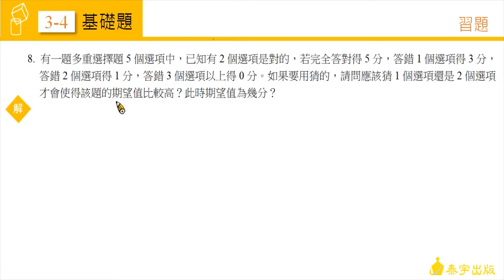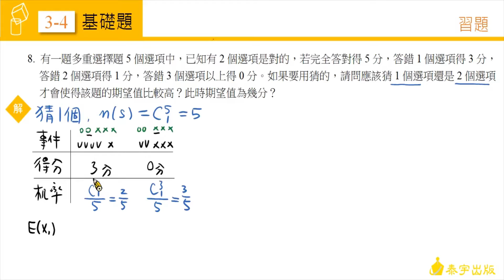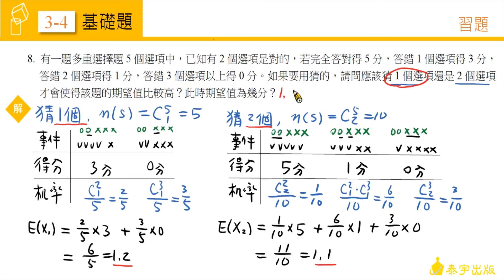高中數學(二)3-4習題 第8題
由陳健在老師精心說明，請參考高中數學第二冊課本，高中數學 (二)3-4習題 第8題。